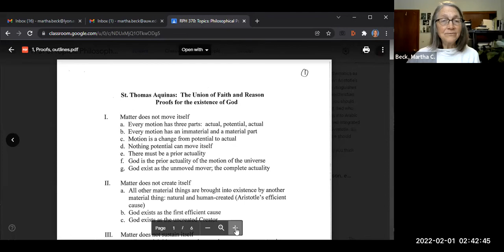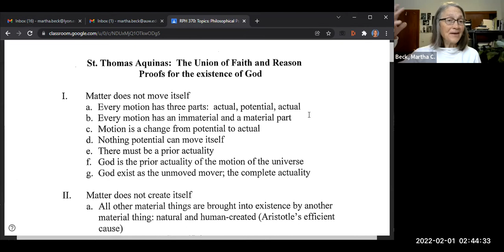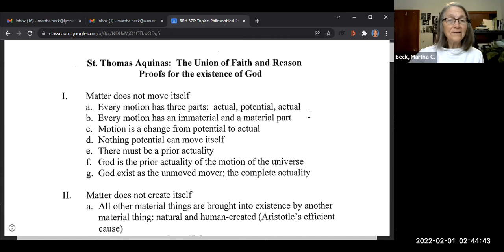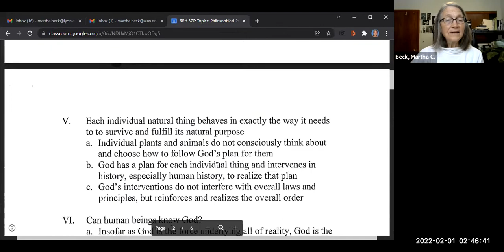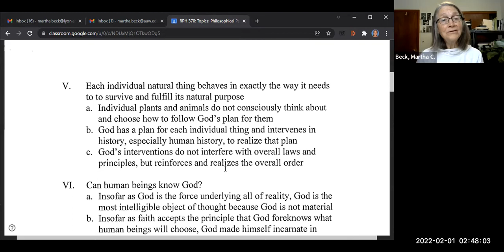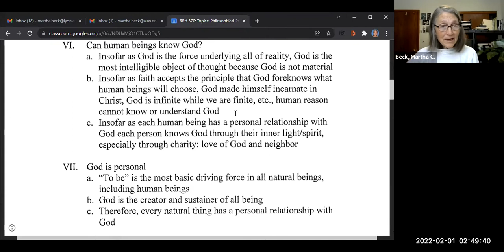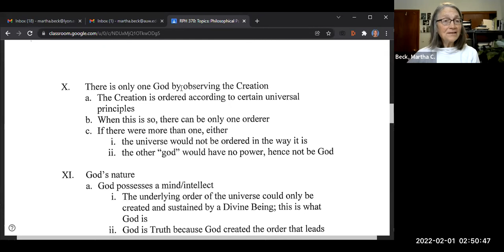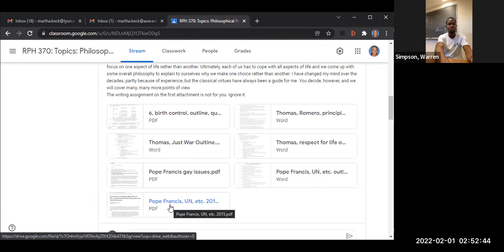Philosophical Psychology Spring 2022 Class #4: St. Thomas Aquinas views on God, reason and faith